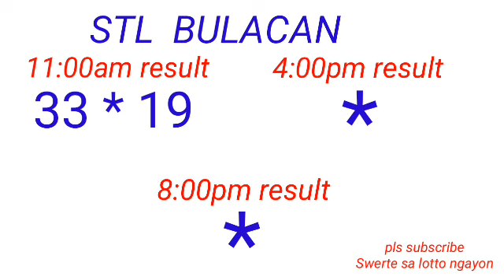STL - BULACAN,PAMPANGA,ANGELES CITY December 29, 2022 1ST DRAW RESULT